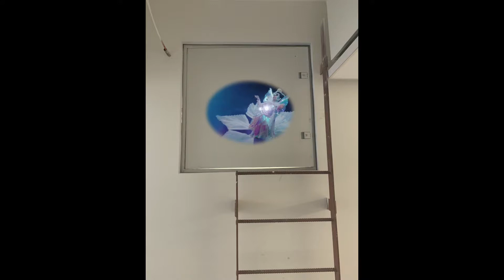Interdimensional Portals at IDM NYU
AR project concept : Portals to the quantum world and the cosmos, hidden around the IDM floor, where the veil to other dimensions is thin and its magic inspires all...